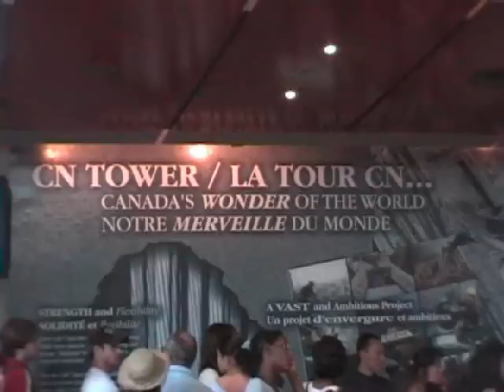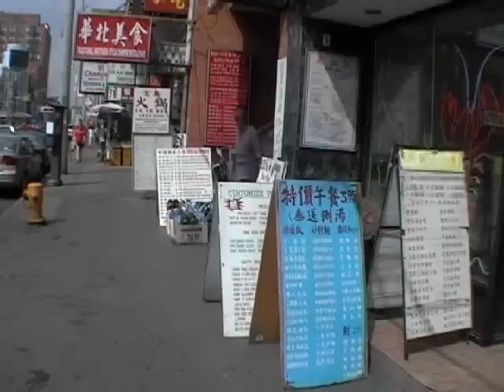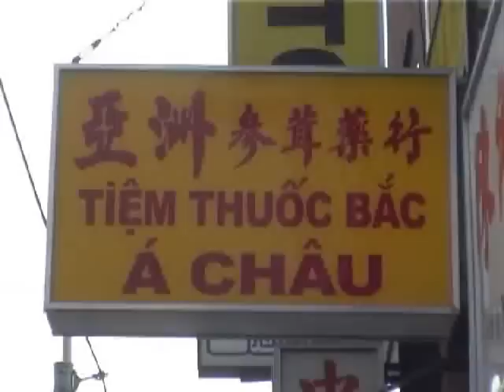TORONTO VIDEO TOUR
Take a video tour through the exciting City of Toronto...